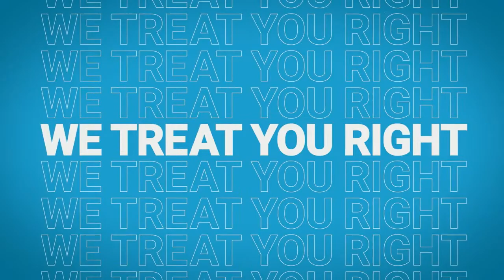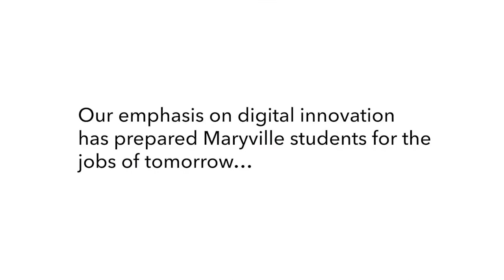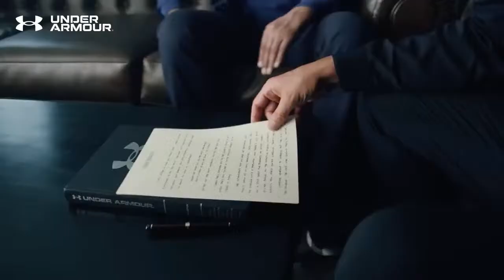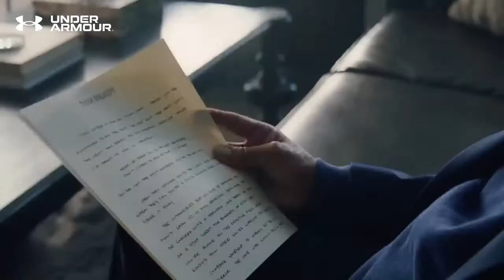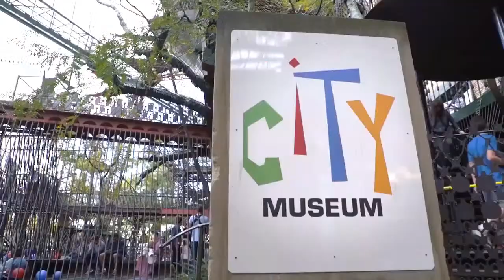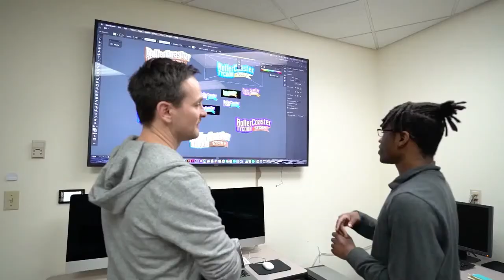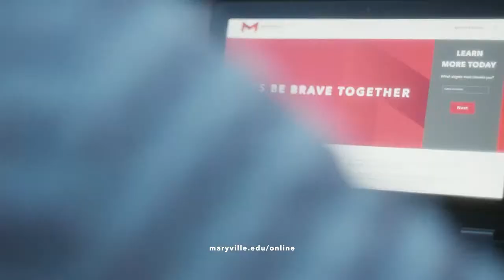Illinois Fighting Illini vs #9 Maryville Saints | Men's DI Hockey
The Illinois Fighting Illini travel to Chesterfield, Missouri to take on the 9th ranked Maryville Saints at the Maryville University Hockey Center